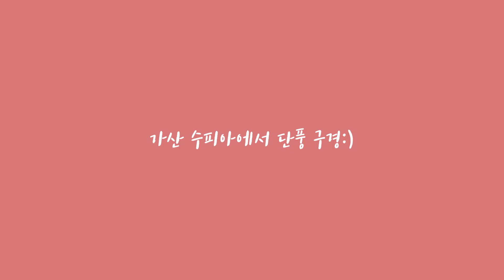🍂가을맞이🍂 경북으로 단풍놀이 가즈아!!!!_칠곡편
작년 단풍여행을 다녀왔던 가산수피아가 생각이 나
사람들이 많은 단풍 절정 시기를 피하여 미리 단풍여행을 다녀왔는데요,
생각보다 빨리 나무들이 물들어가고 있었습니다.
작년에는 허리까지 오던 핑크뮬리가 거의 제 키와 비슷할 정도로 자랐고,
카페 앞 공터는 꽃이 가득한 꽃밭이 되어있더라구요:)
작년에 오픈한 가산수피아를 다녀와서 혹시나 아쉬웠던 분들이 계셨다면
더욱 예뻐진 가산수피아에서 단풍구경 어떠신가요?

가산수피아 (경상북도 칠곡군 가산면 학하들안2길 105)

운영시간 : 연중무휴(구정/추석 당일 휴장)
        10:00~18:00 (매표마감 17:00)